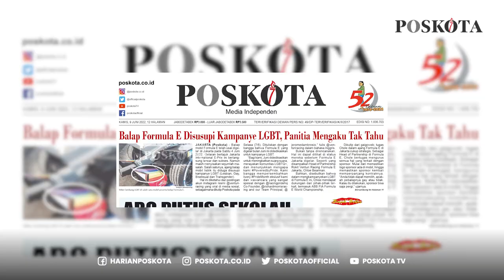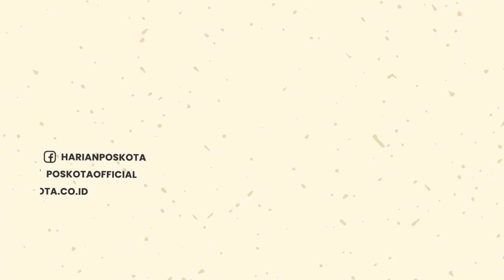ASTAGA! Gelaran Formula E Disusupi Kampanye LGBT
Gelaran event Formula E atau Jakarta E-Prix 2022 pada Sabtu 4 Juni 2022 disusupi kampanye LGBT
Salah satu tim venturi racing mengkampanyekan Lesbian, Gay, Biseksual, dan Transgender (LGBT) pada kendaraannya

Dituliskan dengan bangga bahwa Formula E yang digelar bulan Juni ini didedikasikan untuk kampanye LGBT

Dalam mengkampanyekan LGBT di Formula E ini, Head of Partnership Rokit Venturi Racing Formula E Jakarta, Chloe Bearman,
mendapat dukungan dari berbagai pihak, termasuk ABB FIA Formula E World Championship.